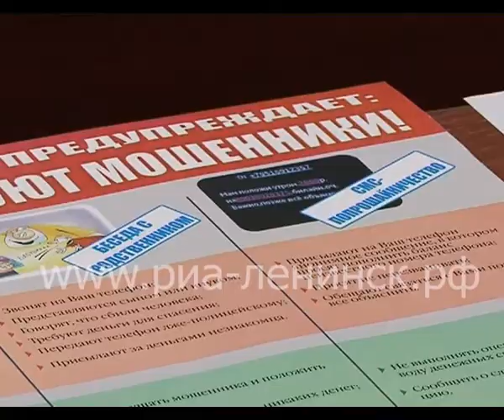Бдительность спасет от мошенников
Не попасться на уловки мошенников! Случаи, когда от действий злоумышленников страдают пенсионеры, фиксируются по всей области с пугающей частотой. Пенсионеры - самая доверчивая часть населения, которых легко ввести в заблуждение и отнять деньги. Полицейские учат пожилых граждан, как противостоять мошенникам. Одна из таких встреч прошла в городском Совете ветеранов.